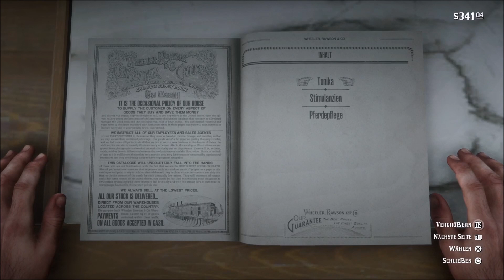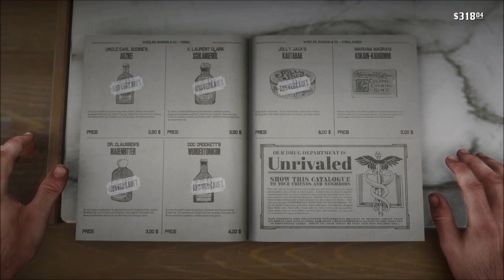RDR2 Red Dead Redemption 2 PS4 #17 Saufen gehen